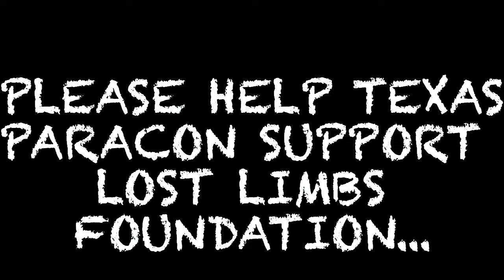Natalie Jones Texas Paracon Creator & Owner Introduces Mike Couch, Lost Limbs Foundation ~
10% OF ALL TICKET SALES PROCEEDS GO TO LOST LIMBS FOUNDATION IN SEPTEMBER! 🎟🎟🎟

Because everything is bigger in Texas— Join us & give another Texas-sized welcome to Mike Couch, paranormal investigator and Founder of Lost Limbs Foundation! 🌍🌏🌎👻🎥

Mike is an above knee amputee that started the Lost Limbs Foundation after his own struggles of losing his leg. The foundation is a 501c3 that provides assistance to amputee children that are in need of prosthetics and medical assistance.

Mike is a published author telling the story about his amputation. He also hosts events and investigations at Roads Hotel located in Indiana to raise money for the charity. The Lost Limbs Foundation owns Roads Hotel thanks to a generous benefactor.

Mike has pushed his own limits by attempting to climb Mount Washington to show we are capable of more than we believe. Mike is part of the new series called “Unlimbited Journey” where he teamed up with Nick Groff filming various challenges to push limits and show we are capable of more than we think we are. Episodes are available on Vidi Space and Amazon Prime now.

Mike was also a guest investigator on Ghost Hunters on A&E for the episode “You’ve Been Warned” filmed at Duff Green Mansion in Vicksburg, Mississippi in 2019.

A big Thank you to Mike Couch & Lost Limbs Foundation for all you do! @mikecouch_llf @lostlimbsfdn

Thank you to Unlimbited Journey, Nick Groff, & VIDI SPACE for allowing Texas Paracon to include the film trailer for “Unlimbited Journey: Mount Washington” episode trailer! Check out the full episodes now on Amazon Prime Video & VIDI SPACE! @nickgroff_ @vidi.space

Texas Paracon Co-Founders Natalie Jones & Phoenix Jansen